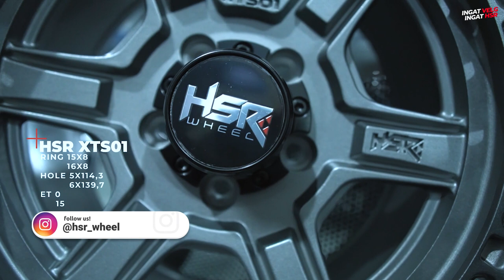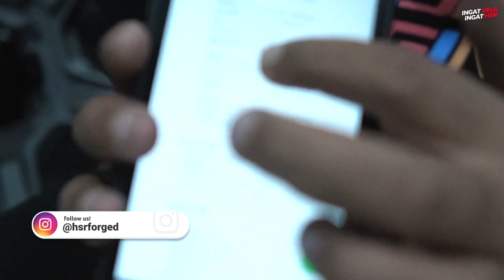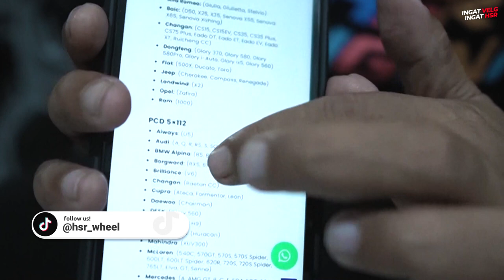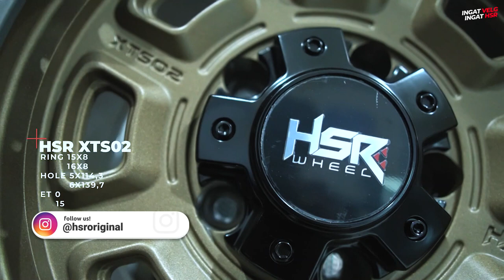Rekomendasi Velg Offroad Original HSR